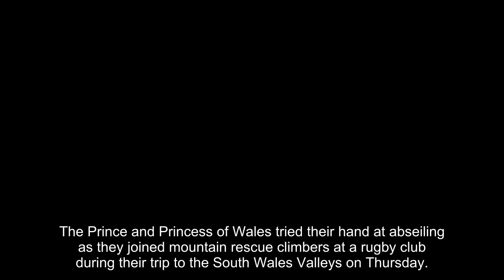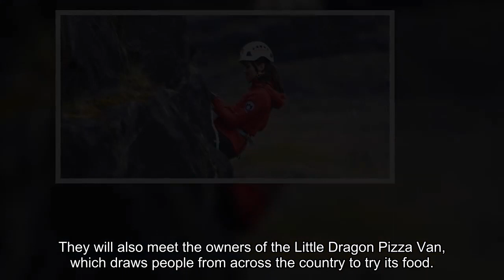The Prince and Princess of Wales try abseiling on royal staycation ahead of anniversary - best photo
The Prince and Princess of Wales tried their hand at abseiling as they joined mountain rescue climbers at a rugby club during their trip to the South Wales Valleys on Thursday.

William, 40, and Kate, 41, both donned outdoor clothing as they visited Central Beacons Mountain Rescue Team headquarters in Merthyr Tydfil before socialising with climbers and community members at the nearby Dowlais Rugby Club.

The volunteer-run organisation, which covers the central area of the Bannau Brycheiniog National Park including Pen y Fan, is celebrating its 60th birthday.

The club, which is a feeder club to Cardiff Blues, is a popular spot for the climbers to socialise and relax when they are off duty.

At the club, they got a chance to speak to individual volunteers, the organisation's supporters and members of the local community.

HELLO! is sharing live updates from William and Kate's engagements…

The royal couple's two-day trip to South Wales Valleys and Mid Wales from Thursday to Friday comes just before their 12th wedding anniversary on Saturday.

Newlyweds William and Kate lived in Anglesey, an island off the north-west coast of Wales, where the Prince was stationed as a RAF search and rescue pilot.

When asked by instructors if he had abseiled before, William said: "It's been a while."

Before heading over the edge Kate, who was wearing a red mountain rescue coat like her husband with her hair tied in a ponytail, was heard telling William: "We're not racing."

The couple took part in training activities such as medical support exercises, watching a search dog demonstration, and meet